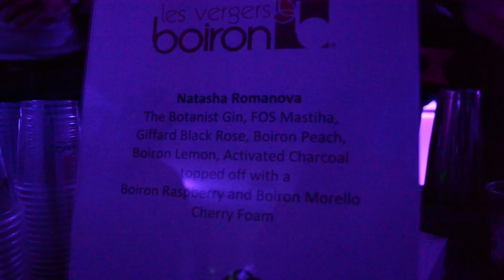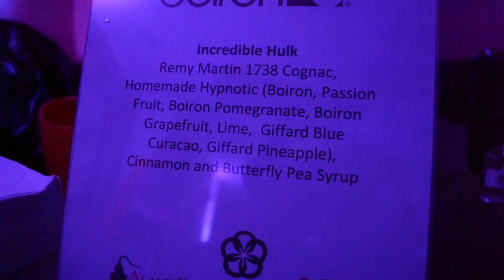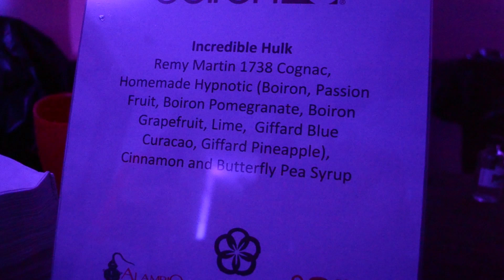Concession Stand: Tales of the Cocktail 2018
Some of the best bartenders alive converge on New Orleans for week long celebration of libations. And as luck would have it some of them decided to nerd it up and bring their best superhero themed cocktails to show.